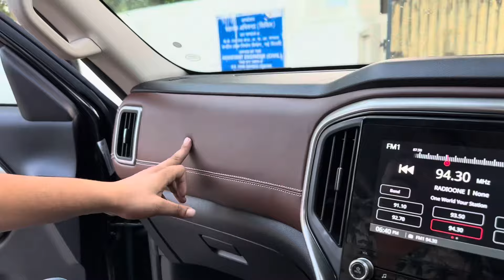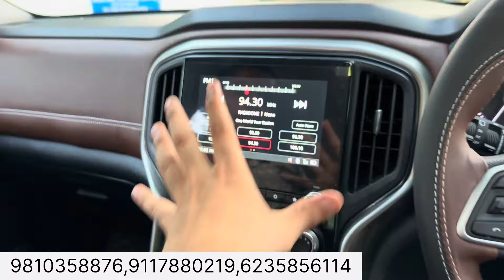Scorpio N Z2 को Top Model बना दिया🔥🔥| Mahindra Scorpio N Z2 to Z8L Modification✅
AUTO DREAM CAR ACCESSORIES - 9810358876,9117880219,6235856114

Shop Address - 8C/8, WEA Abdul Aziz Road, Pusa Road, Pillar No. 93, Karol Bagh, New Delhi 110005